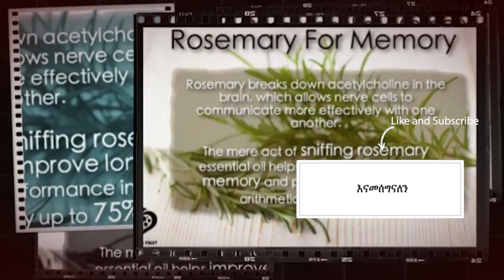ETHIOPIA : የጥብስ ቅጠል የጤና በረከቶች ( rosemary )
ብዙ ጊዜ ለምግብ ማጣፈጫነት የምንጠቀመው የጥብስ ቅጠል ሮዝመሪ በውስጡ በያዛቸው ንጥረ ነገሮች ለጤና በርከት ያሉ ጥቅሞችን ያስገኛል፡፡ የጥብስ ቅጠል በውስጡ ያለው አንቲኦክሳይዳንት ፣አንቲ ኢንፍላማቶሪ እና አንቲ ካርሲኖጄኒክ ንጥረ ነገር የሰውነታችንን በሽታ የመከላከል አቅም እንዲዳብር ያደርጋል፡፡ጥናቶች እንደሚያሳዩት ከሆነ የጥብስ ቅጠል እንደ ጨጓራ ባክቴሪያ እና ሌሎች በሽታዎችንም የመከላከል ሀይል አለው፡፡